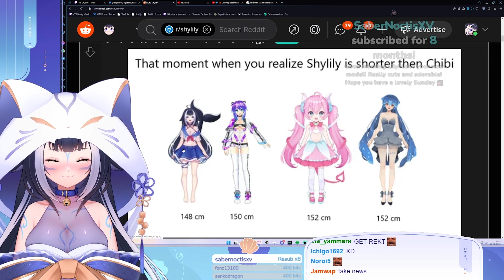Lily is SMALLER Then Chibidoki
Shylily be smol
Make sure to go check Shylily out and support her.